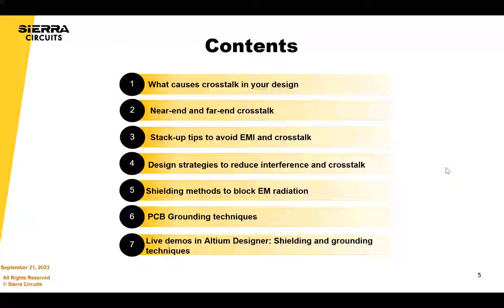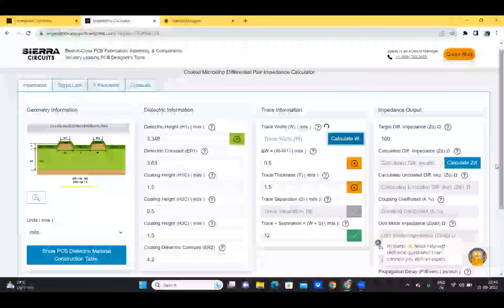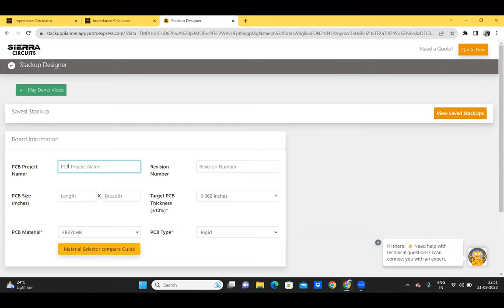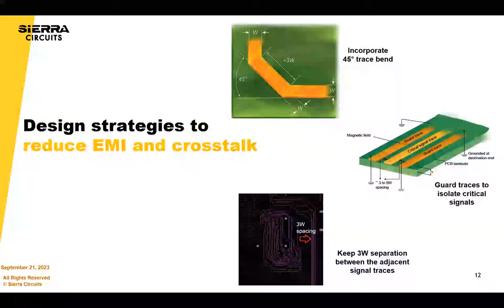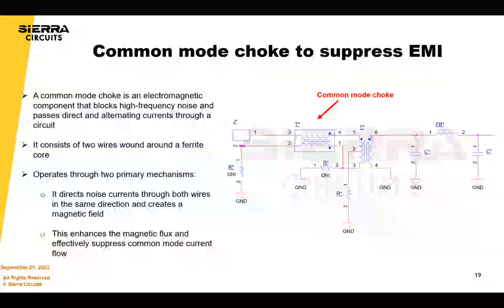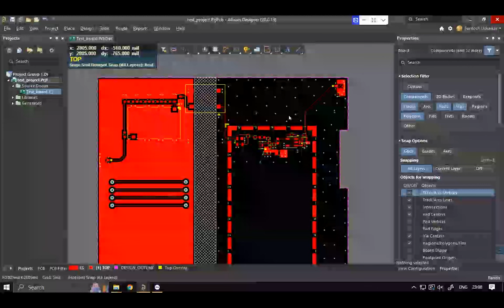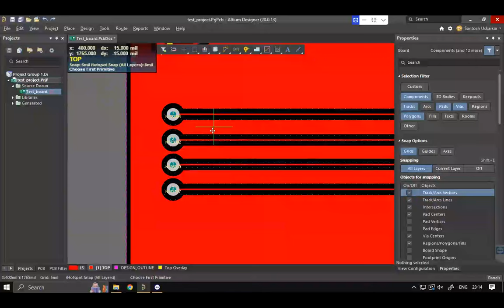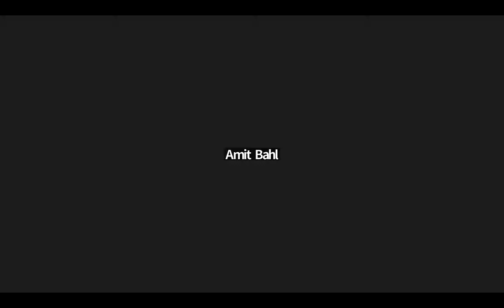PCB Layout Guidelines and Grounding Techniques to Avoid EMI and Crosstalk | Sierra Circuits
EMI is undesired interaction between electronic circuits due to radiated and conducted electromagnetic emission. Crosstalk involves unwanted electromagnetic coupling between closely spaced traces. These factors lead to false triggering of logic functions, incorrect signal transitions, and premature component failure in high-speed PCBs.

You’ll learn some of the important design methods to effectively manage EMI and crosstalk in your designs.

Inaccurate stack-up design, grounding, propagation delay, via stubs, and impedance discontinuity are key contributors to EM emissions and crosstalk. You need to place ground planes right below the signal layer to achieve tight coupling and a shortened return path. In addition, you should avoid placing adjacent signal layers.

To help you design an error-free stack-up in a go, our experts will provide a live demo of an advanced design tool, PCB Stackup Designer.

When it comes to routing, you need to ensure a 3W spacing (W represents trace width) between the conductors and position adjacent signal layers orthogonally. Differential pairs should be tightly coupled to reduce common-mode noise. Incorporate coaxial via geometry to avoid via impedance discontinuities. Decoupling capacitors and termination resistor placement also help reduce EMI, near-end (NE) and far-end (FE) crosstalks.

We will take you through the process of estimating NE and FE crosstalk in your circuit board using our cutting-edge design tool, Impedance Calculator.

A solid reference plane is crucial to achieve effective grounding. It absorbs the fringe electric and magnetic fields and prevent them from spreading to the neighboring circuits. Via stitching and star grounding facilitate a low-inductance ground plane reducing interference.

In this webinar, our design experts will take you through the best techniques to avoid EMI.

What you’ll learn:

- How to implement 3W trace clearance, via stitching, EMI shielding, and guard traces in Altium Designer
- How EMI and crosstalk impact your PCB design
- Managing near-end and far-end crosstalk
- PCB stack-up design considerations to avoid signal interference
- Layout guidelines to combat EM radiation and unwanted EM coupling
- 4 best grounding strategies

Presented by Amit Bahl

Amit has been in the PCB industry for 20+ years. He is the Chief Revenue Officer at Sierra Circuits. His passion is to empower tech companies to achieve their visions and change the world. Rockets going into space, self-driving cars taking up the streets, cancer-fighting medical devices, protecting the country, he’s ready to build any circuit board!